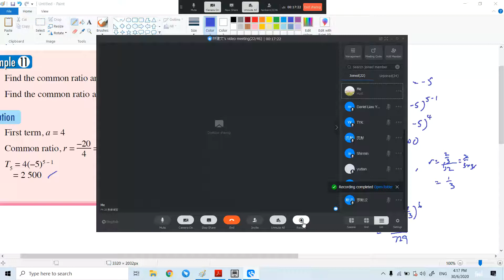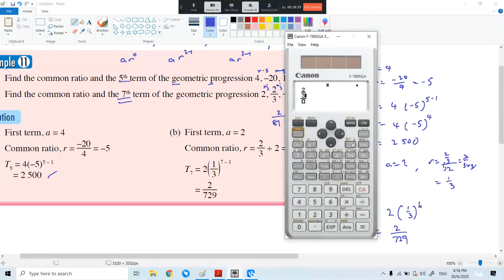F4 C5 课本 Ex 11 2 check answer with calculator